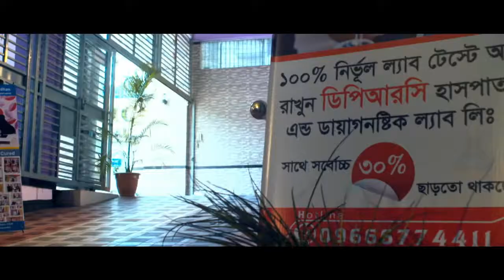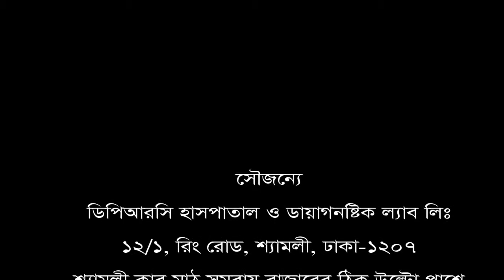বাত ব্যথার নির্ভরযোগ্য হাসপাতাল- রোগী নাসরিন জাহান।